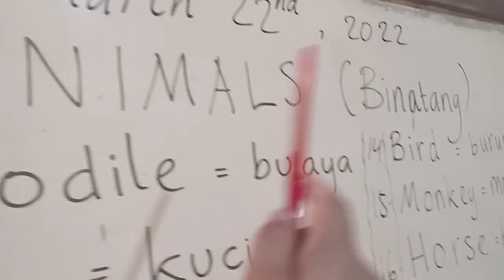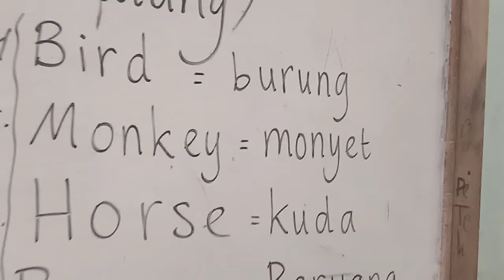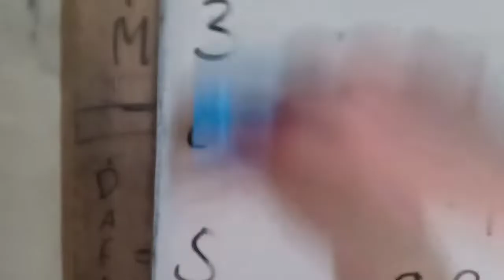Kelas Bahasa Inggris, March 22nd, 2022 (ANIMALS)